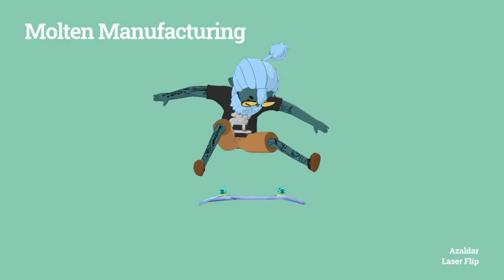OlliOlli World Without Music - Part 7